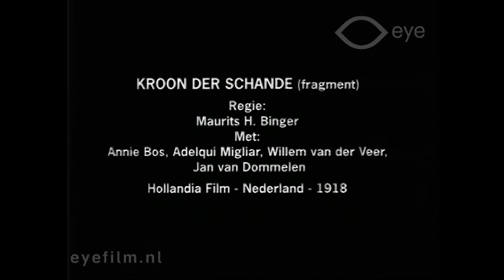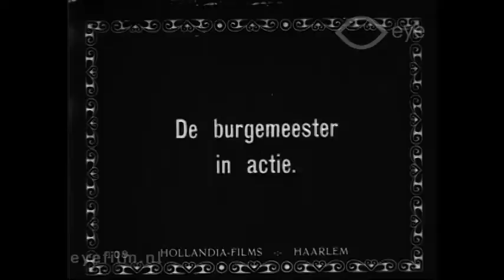De kroon der schande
Director: Maurits H. Binger | Production Country: The Netherlands | Year: 1918 | Production Company: Filmfabriek Hollandia | FLM36558 | Film from the collection of Eye (Amsterdam)

Jess Newton, expecting to spend her holidays alone at her boarding school in England, receives a letter from her father asking her to come to him. Since the death of his wife, Mr Newton has been prospecting in Africa, where the discovery of a diamond mine has made him a wealthy man. At the railway station Jess is pestered by Hubert Clave, but protected by his cousin Bruce, the son of Lord Ravenhurst. It is next to the Ravenhurst estate that Newton has bought a mansion.

At a garden-party given by the Ravenhursts, Jess and Bruce meet again. Also present is Deborah Plunt, operetta star and an old flame of Bruce. Attempting to revive their relationship, Deborah kisses Bruce and is seen doing so by Newton. When Bruce comes to ask for the hand of Jess in marriage, Newton tells his daughter that she can marry him and never see her father again or renounce Bruce forever. Although dearly loving Bruce, Jess choses to stay with her father who has done so much to give her a care-free life. To forget his sorrow, Bruce leads a wild life, but when this wearies him he tells his cousin that he is going to Africa to fight the rebellious Basulos. Hubert, believing that Bruce will never return, concocts a plan to marry Deborah under the name of his cousin whom he closely resembles, so that if Bruce is killed, Deborah, as his widow, will inherit his title and wealth.

As his African possessions are in danger because of the Basulo uprising, Newton decides to go there. Jess, in the meantime married secretly to Bruce, begs her father to take her with him. By chance, all three sail on the same steamer. At sea a fire breaks out and the ship sinks. Bruce saves Newton and the two men become good friends. The survivors of the disaster, including Jess, are picked up by another ship. In Africa they hasten to Newton's hut and beat off an attack by the natives. In the fight, Bruce is wounded and taken captive. Nothing more is heard of him and he is presumed to be dead. Back in England, Deborah succeeds initially in passing herself off as Bruce's widow, thereby misrepresenting him as a bigamist. Having escaped from his black captors, Bruce and Jess returns to England and explains everything. When they attempt to flee to a foreign country, Deborah and Hubert get their just deserts when they are both killed in an automobile accident.